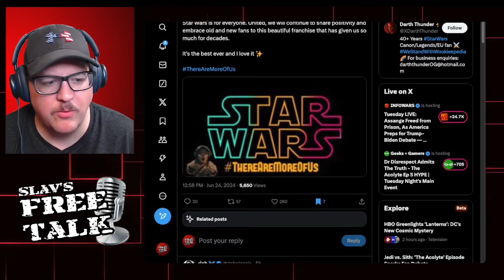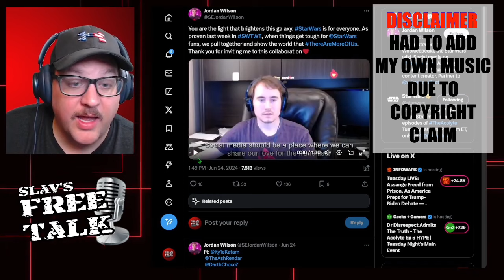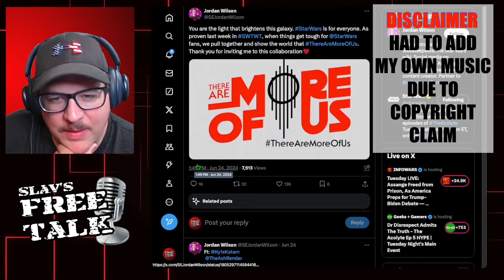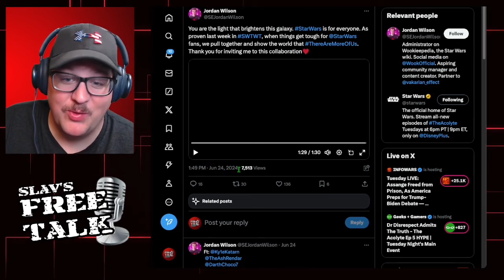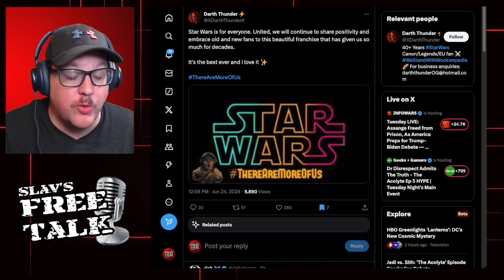Star Wars Shills PLEAD For UNITY | YIKES!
Star Wars fans are pleading for unity. Despite saying it's for everyone they leave out quite a few people.